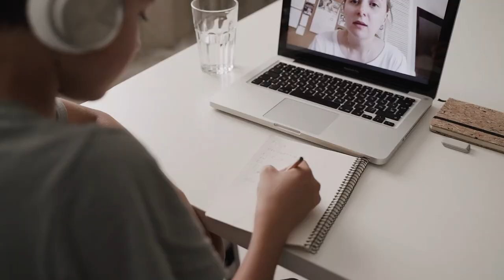Il KUMITE é MORTO | The KUMITE is DEAD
ɪᴛᴀ
In questo video vi descrivo l'innovativo metodo made in Corea per il kumite (Virtualsparring). Sarà l'inizio di una nuova era oppure una sola moda dettata dal recente Coronavirus? Chi vivrà vedrà...
ᴇɴɢ
In this video I describe the innovative method made in Korea for kumite (Virtual sparring). Will it be the beginning of a new era or just one fashion dictated by the recent Coronavirus? Time will tell...
ꜱᴘᴀ
En este video describo el método innovador hecho en Corea para kumite (Virtual sparring). ¿Será el comienzo de una nueva era o solo una moda dictada por el reciente Coronavirus? El tiempo dirá...

0:00:00 | INTRO
0:00:56 | SPIEGAZIONE Virtual Sparring
0:01:56 | COME FUNZIONA
0:02:55 | QUANDO dovrebbe PARTIRE
0:04:00 | PERCHÈ?
0:04:50 | I CONTRO
0:06:07 | LE MIE RIFLESSIONI
0:07:14 | OUTRO